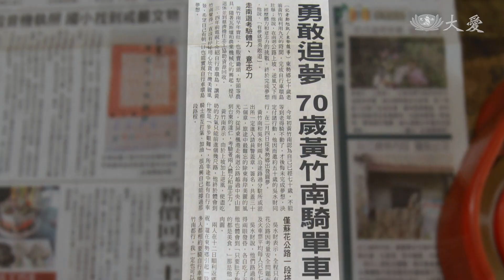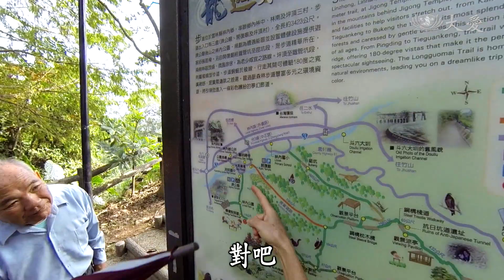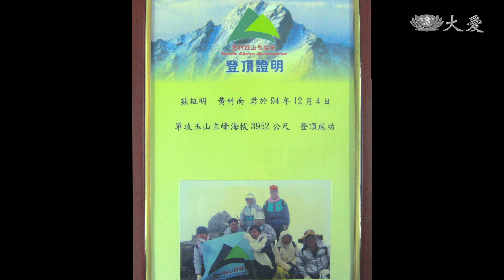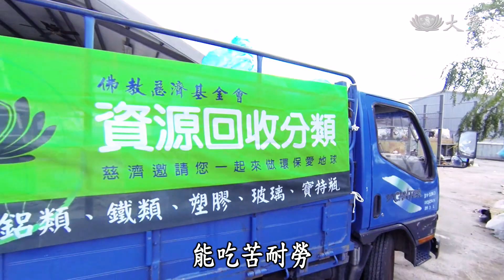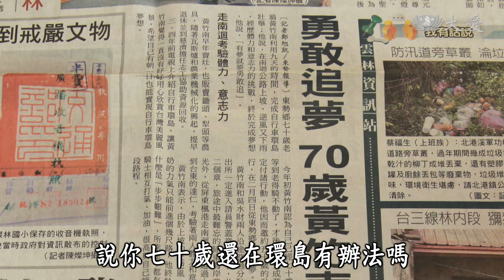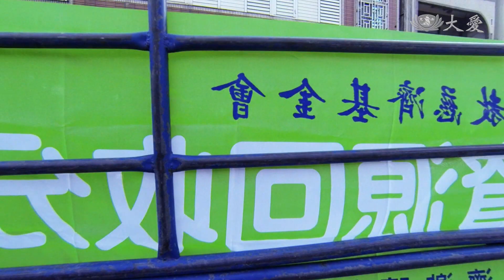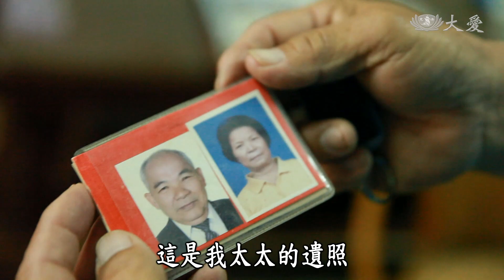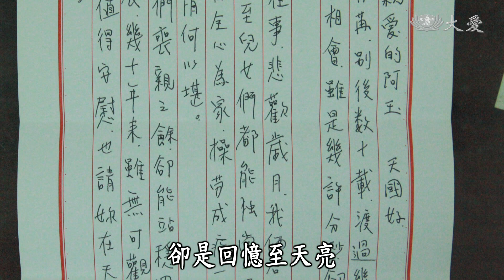【草根菩提】20180115 - 向前走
因為一個信念，黃竹南把握時間勇敢追夢，60歲登玉山，70歲完成單車環島，雖然路途上有所艱辛，但是黃竹南說：「因為興趣要把握，要不然一飛就走了！」

(01813587)